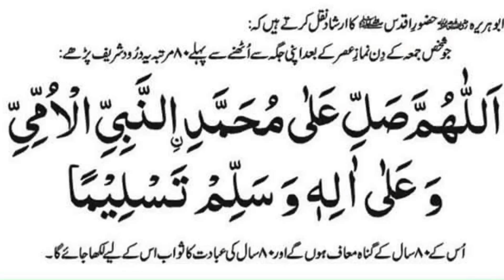Juma ke din asar ke baad ye durood padho sare gunah maaf ho jate hain | Durood ki fazilat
Facebook par Follow karen

Editor : Azhar Alimi
Orator : Azhar Alimi